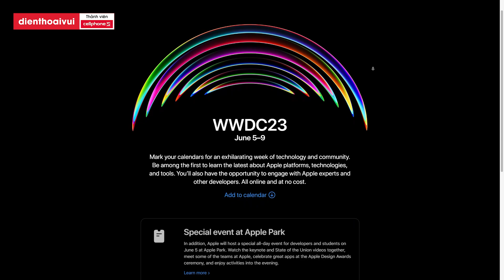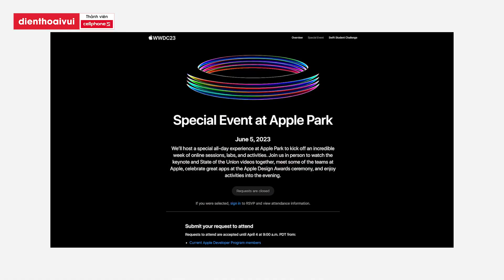WWDC 2023 Chốt lịch event, sẽ có kính Reality Pro pin 2 giờ